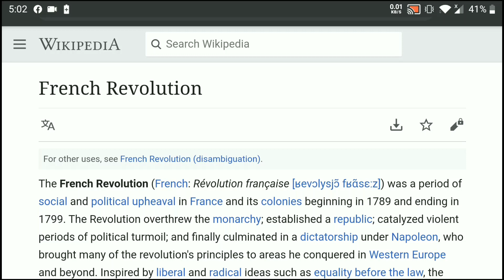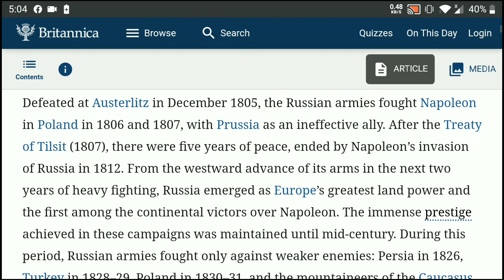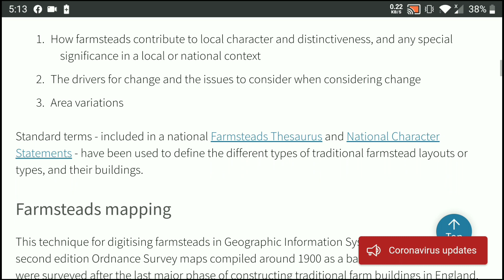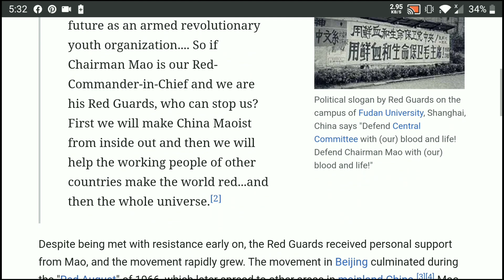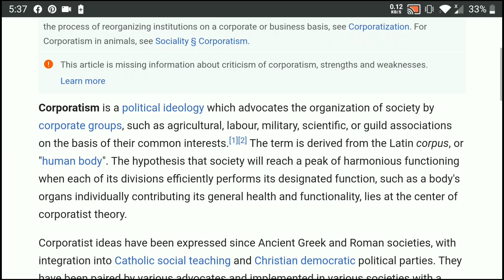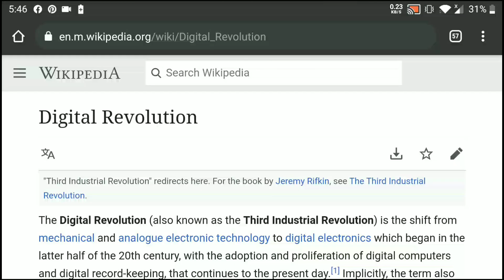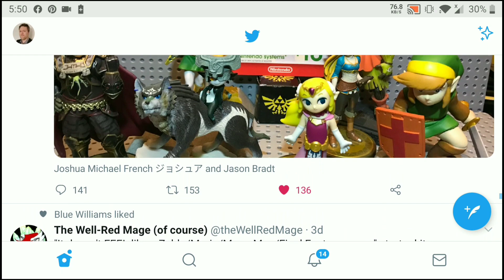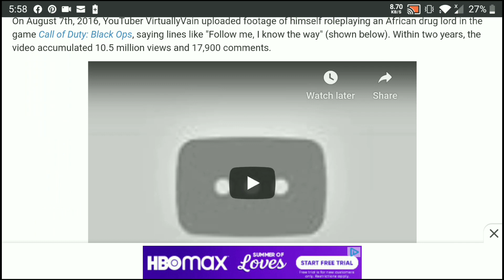Seeing Change by Looking Back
History shows us how societies respond to technological upheavals. We can predict using a wide net of history, and specifics from a society that has already changed.